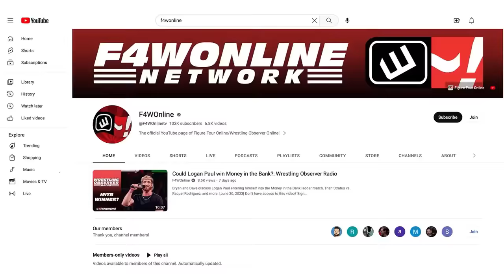WWE Crown Jewel advanced the Bloodline storyline, but not much else | Wrestling Observer Radio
Bryan Alvarez and Dave Meltzer share their thoughts on WWE's premium live event from Saturday.